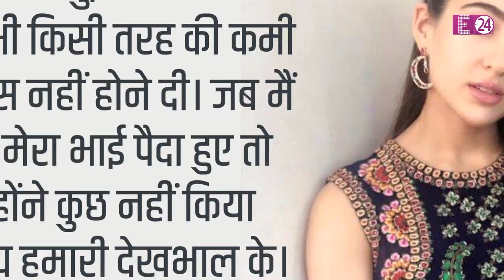सारा अली खान क्यों कहती हैं कि मुझे अमृता सिंह की बेटी कहिए ? यहां जानिए !